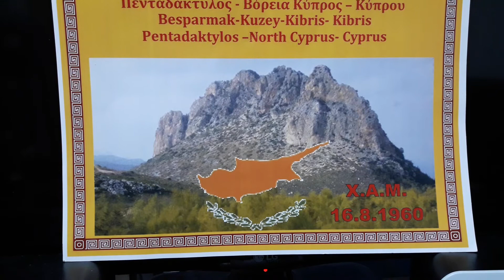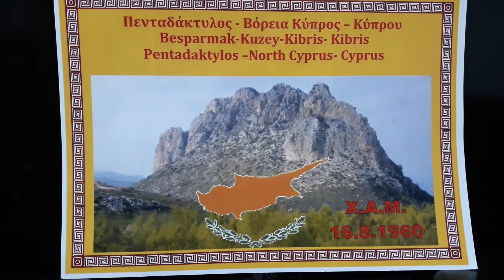Ο ενεργοποιημενος Πενταδακτυλος Κύπρου Κύπρος